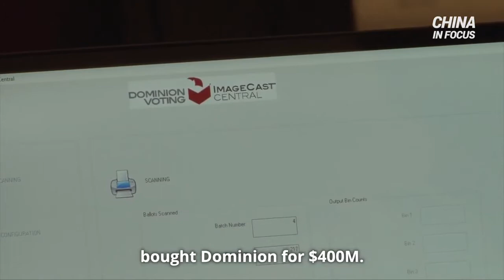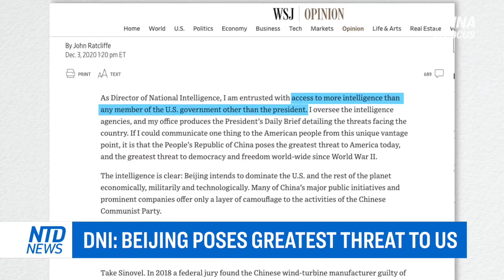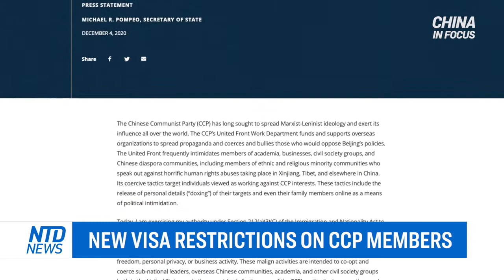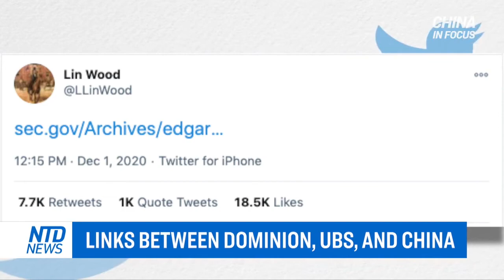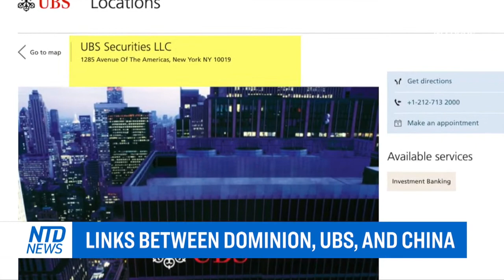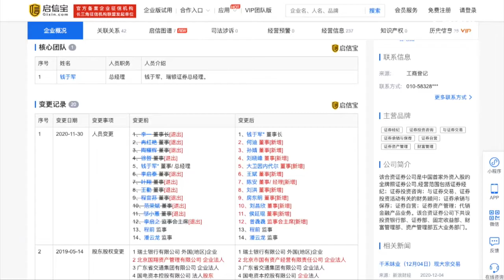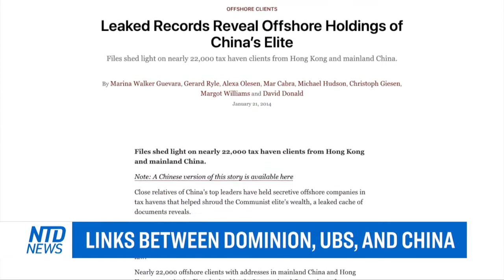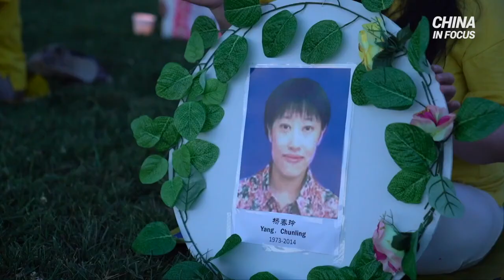Dominion's ties to China; CCP is the world's greatest threat top US intelligence official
China requires colleges across the country to send their graduates to the west, the poor regions. This is considered a means to solve employment difficulties.

A woman was deemed mentally insane for opposing Chinese Communist Party leader Xi Jinping. When she protested she was reportedly abducted by authorities.

The Chinese communist regime is the greatest threat to the free world. This according to the top US intelligence official.

And Attorney Lin Wood claims the Chinese regime bought Dominion for $400M. There is no direct proof of the claim. But public information does show ties between China, a Swiss bank, and Dominion.